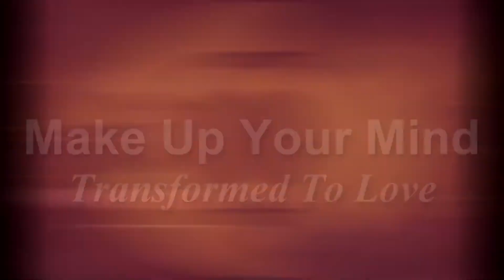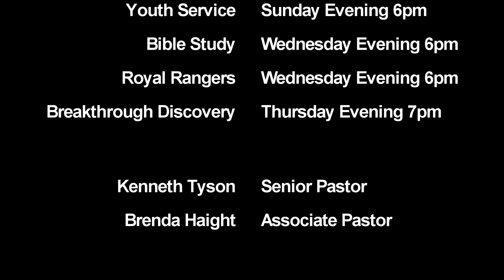Make Up Your Mind, Transformed To Love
When we make up our mind to follow Jesus, God begins to transform our mind.
First we must understand without fail that LOVE is not an emotion - LOVE is a command.